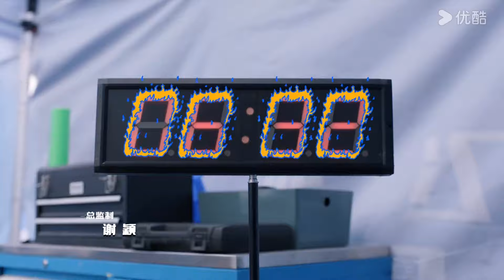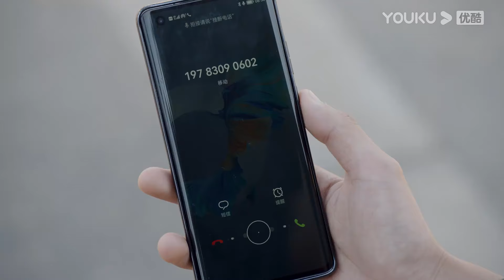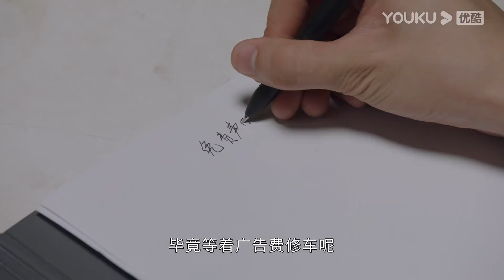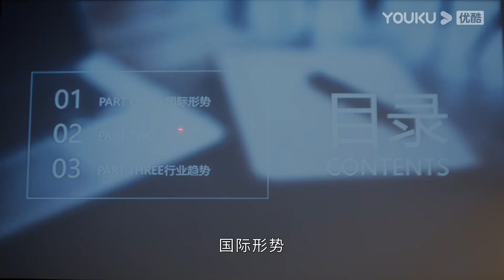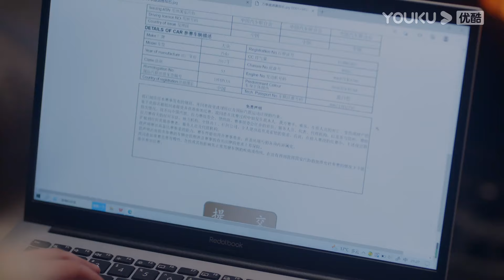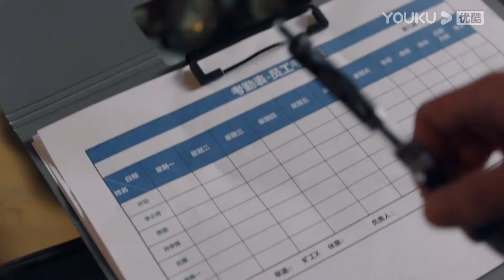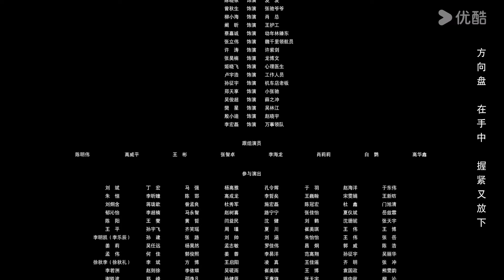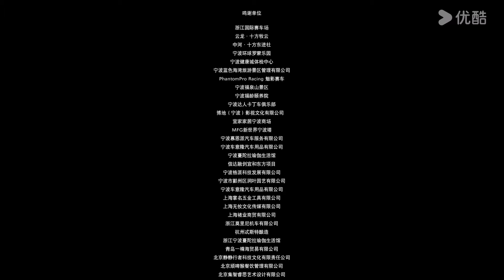ENGSUB【FULL】飞驰人生热爱篇 Pegasus EP04 | 与胡先煦王彦霖一起领略赛车的速度与激情 | 胡先煦/王彦霖/喻恩泰 | 青春剧情片 | 优酷华语剧场